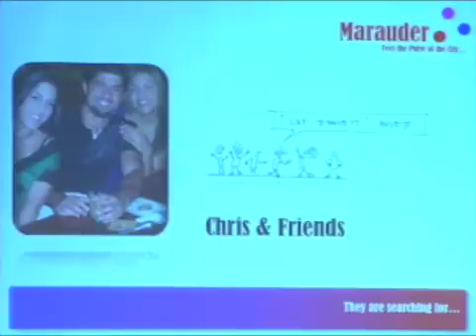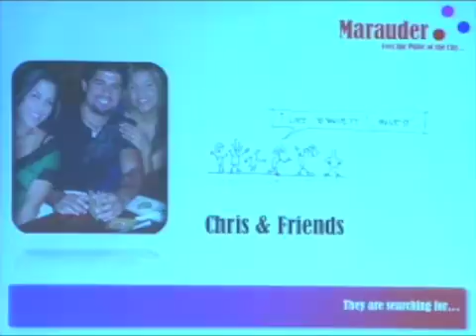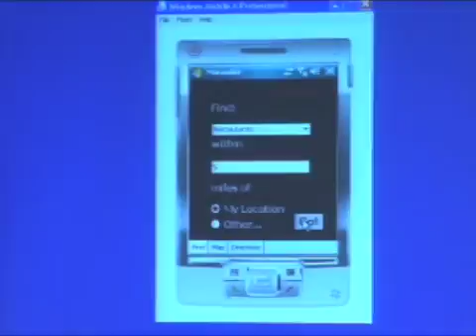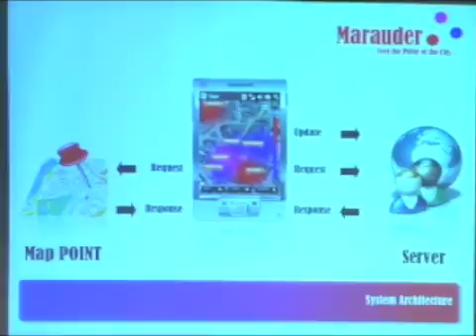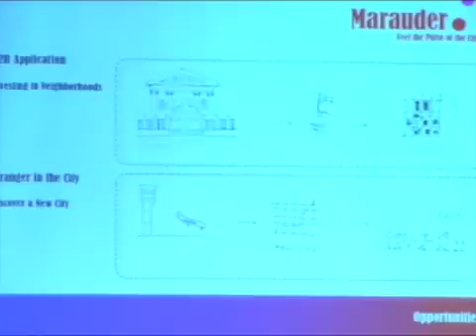Marauder: MIT Class Presentation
Marauder: MIT presentation, December 2008. Hal Abelson's mobile applications class.  Presentation by Dina Kachintseva, Karen Castelletti, Andrei Gheorghe.  Mentors: Anmol Madan, Sandy Pentland.

Marauder is a crowd-sourcing application for urban users that, unlike FindMe, computes not only a particular user location, but also estimates the crowd density at area venues and conveniences.